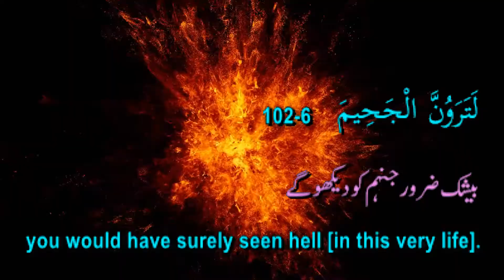Beautiful Recites of Surah Al Takathur, by Mohammed Ayuub. Eng Urdu subtitle.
Share if you believe in Life after Death, JazakAllah.